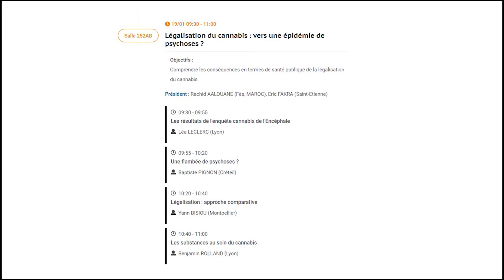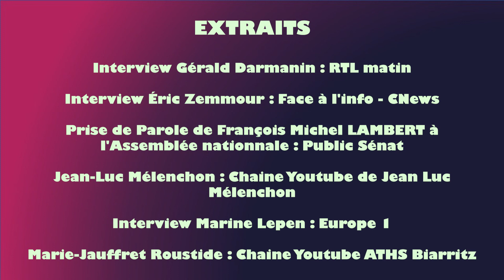Légalisation du cannabis : vers une épidémie de psychose ? Donnez votre avis à l'Encéphale2022 !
Le cannabis et la question de sa légalisation sont un thème au cœur de l'actualité et de votre pratique. Donnez-nous votre avis et expertise de psychiatre sur le sujet en répondant à notre sondage en ligne puis venez découvrir les résultats et les commenter en direct lors de la session dédiée.